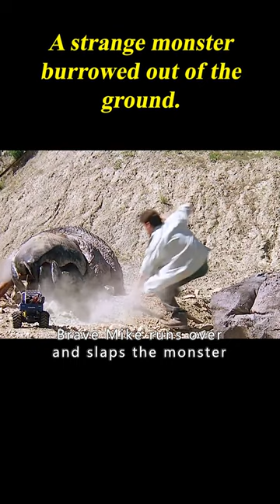A Strange Monster Burrowed Out Of The Ground. 2/3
Movie Name: Tremors II: Aftershocks

Summary: Earl Bassett, now a washed-up ex-celebrity, is hired by a Mexican oil company to eradicate a Graboid epidemic that's killing more people each day. However, the humans aren't the only one with a new battle plan.

Director
S.S. Wilson
Writers
Brent Maddock,S.S. Wilson,Ron Underwood
Stars
Fred Ward,Chris Gartin,Helen Shaver